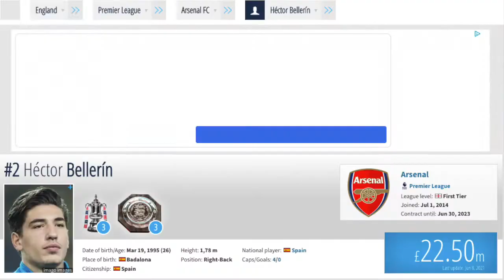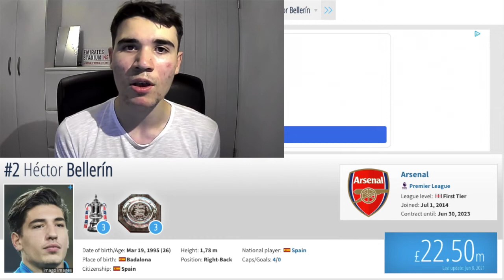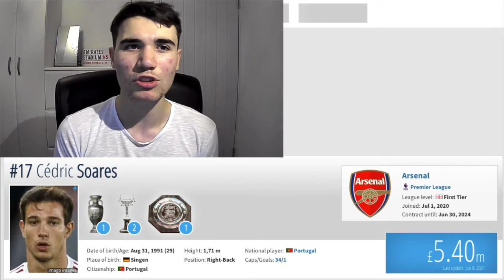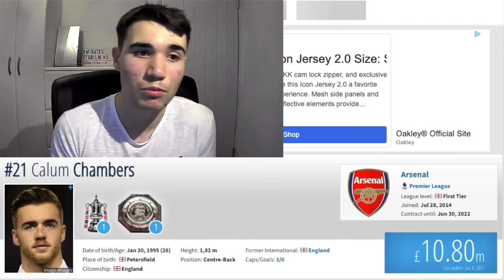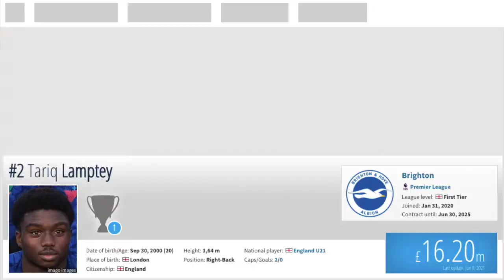THE RIGHT BACK (RB) SITUATION AT ARSENAL | Buy, Keep & Sell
Who Arsenal should buy, keep & sell at Right Back including, Hector Bellerin, Cedric Soares, Callum Chambers, Tariq Lamptey, Fabien Centonze, Max Aarons, Matty Cash & Sergiño Dest...

Self-taught content creator

All video clips and music used in this video are used for non-profit, entertainment purposes only. Once I have received your message, I will have it removed immediately. Take-downs are unnecessary, thank you.